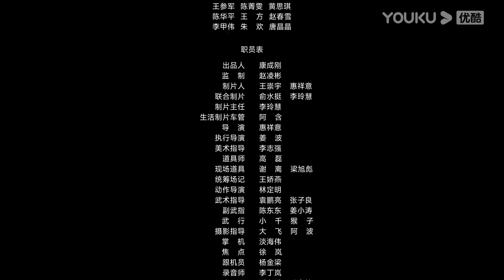ENGSUB【FULL】我穿越了，上一秒原身还在和敌国王子告白，下一秒就轮到我被强吻？| 王府软萌小刺客 The Royal Household's Cute Assassin EP09 |YOUKU